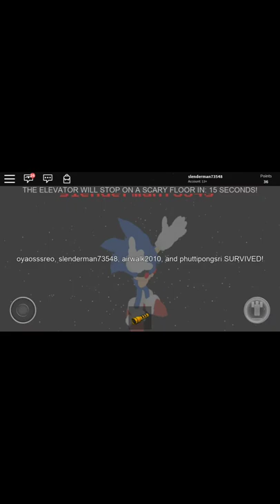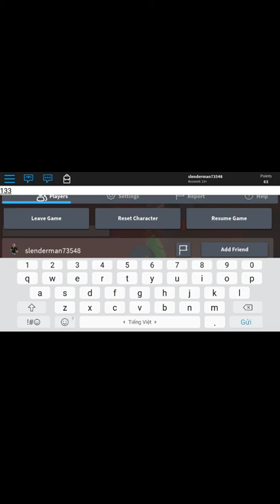Minh chơi roblox / gaming pro